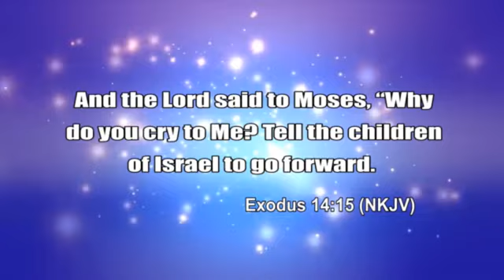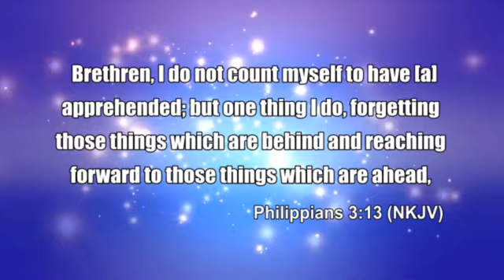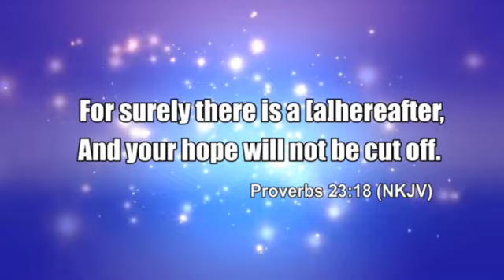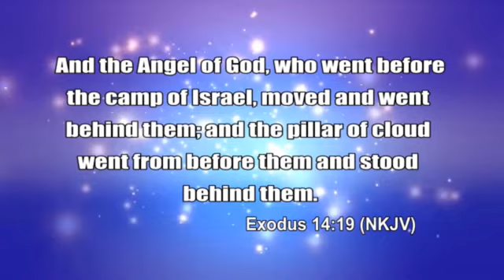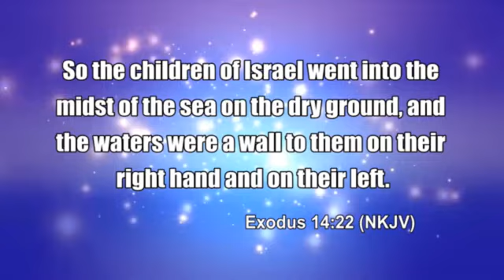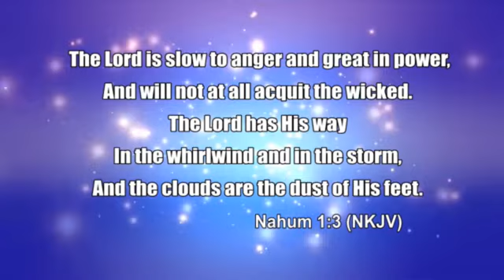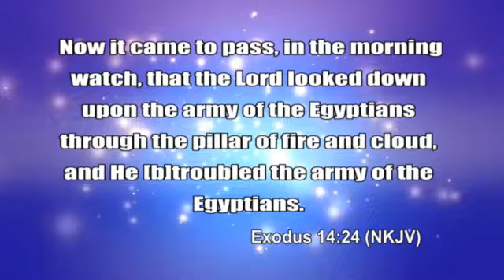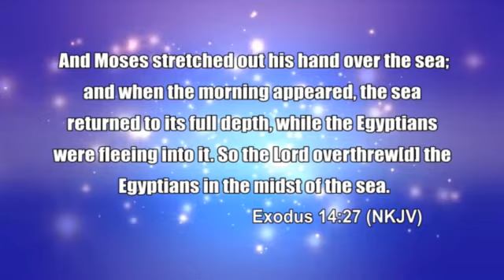"WE ARE MOVING FORWARD PT 2"